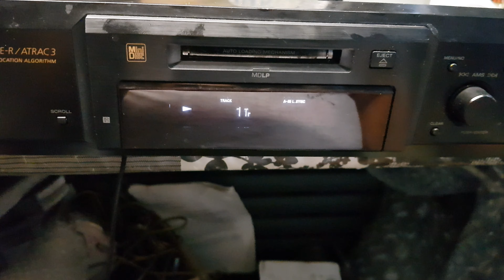Sony MDS JE440 MD eject error fix part 2